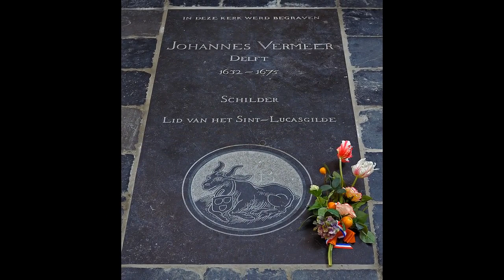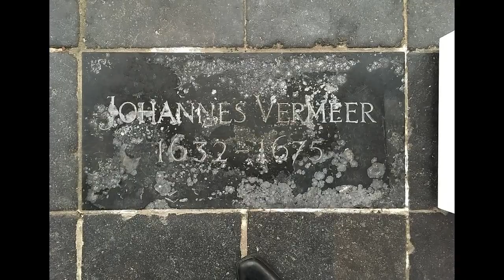藝苑掇英 Johannes Vermeer 約翰尼斯·維梅爾 Jan (Johan) Vermeer van Delft (1632-1675) Baroque Dutch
Jan Vermeer was born on October 30 or 31, 1632, in Delft, Netherlands, the second of two children to Digna Baltens and Reynier Jansz. His father was an art dealer and silk weaver who also kept a tavern, and Vermeer probably took over the business after his father's death in 1655. It is presumed that his father, who was actively involved with the local artists and collectors, was an early influence on the young child. Vermeer supposedly began his training as an artist around the mid-1640s.
In 1653 Vermeer married a well-to-do Catholic girl from Gouda; they had eleven children. In the year of his marriage he became a master in the Delft painters' guild (an association), of which he was an officer from 1662 to 1663, and again, from 1669 to 1670. He seems to have painted very little and to have sold only a fraction of his limited production, for the majority of his paintings were still in the hands of his family when he died. His dealings in works by other artists seem to have supported his family reasonably well until he was financially ruined following the French invasion of 1672, when France invaded the Spanish Netherlands. He died in 1675 and was buried on December 15. The following year his wife was forced to declare bankruptcy.
Nothing is known about where Vermeer was educated and trained as a painter. In part because verses written following the death of Carel Fabritius (1622–1654) in 1654 mention Vermeer as his successor as Delft's leading artist, it has been suggested that Fabritius was Vermeer's teacher. Certainly Fabritius helped develop Vermeer's interest in perspective experiments (experiments with depth)
and his use of a light-flooded wall as a background for figures. But Fabritius lived in Delft only after 1650, by which time Vermeer would have been well on his way toward the completion of his training.
約翰尼斯·維梅爾（荷蘭語：Johannes Vermeer，荷蘭語讀音：[ joːˈɦɑnəs jɑn vərˈmeːr][1]，又稱揚·維梅爾（Jan Vermeer）、約翰·維梅爾（Johan Vermeer），1632年10月31日－1675年12月15日），是一位17世紀的荷蘭黃金時代畫家。他畢生工作生活於荷蘭的台夫特（Delft），有時也被稱為台夫特的維梅爾（Vermeer van Delft）。維梅爾與林布蘭經常一同被稱為荷蘭黃金時代最偉大的畫家，他們的作品中都有透明的用色、嚴謹的構圖、以及對光影的巧妙運用。維梅爾善於精細地描繪一個限定的空間，優美地表現出物體本身的光影效果及人物的真實感與質感。
1632年，維梅爾生於荷蘭台夫特一個中產階級新教家庭；10月31日，他在台夫特的新教堂受洗[2][3]。他的父親雷尼耶·維梅爾（Reynier Vermeer）是一個絲綢織造商和藝術品商，母親迪赫納（Digna）來自比利時的安特衛普。父親給予維梅爾最初的藝術啟蒙。
1641年，其父在市中心買下一幢大房子，名為梅赫倫，並可能就在此處賣畫。
1652年，其父去世，維梅爾繼承梅赫倫的旅館和賣畫生意。
1653年4月，維梅爾娶了一位信仰天主教的女孩，是他當時作畫的模特卡特琳娜·博爾內斯（Catherina Bolnes）。他的岳母比他富有很多，這可能是維梅爾在結婚前的4月5日改信天主教的原因[4]。同年，維梅爾加入了台夫特的畫家行會聖路加行會，並於1662年、1663年、1670年及1671年四次當選為會長。他最初打算專攻歷史和宗教題材，後來開始畫風景畫和肖像。
1672年，災難年在荷蘭爆發，社會經濟陷入困境，而維梅爾因婚後逐漸坐吃山空，不得不將父親留下的房子出租，然後搬到岳母瑪麗亞·廷斯（Maria Thins）家裡，並常得到她的接濟。
1675年12月15日，維梅爾去世，年僅43歲。用他妻子的話來說，維梅爾是由於「龐大家庭的重負，沒有謀生手段，使他陷入萎靡和沮喪，進而譫妄，好端端的人一、兩天之內就突然病死。」 維梅爾去世前，不但無法賣掉自己的作品，經銷的油畫也無人問津，結局相當淒涼。維梅爾留下他的妻子卡特琳娜和11個孩子，其中8個尚未成年。因為負債纍纍，卡特琳娜不得不申請破產。次年，台夫特市議會（city council）處理了維梅爾的遺產，卡特琳娜繼承了19幅作品。其作品流傳至今者僅35幅，據專家考證，其一生作品大概也僅40餘幅。
維梅爾被稱為荷蘭黃金時代最傑出的畫家，與林布蘭齊名。他的作品展示了荷蘭台夫特市民的日常生活，他的作品和生活曾經被人遺忘了一個多世紀，直到19世紀中期，他的才華和成就才被認同。
維梅爾作品大多數描繪寧靜、和諧的家庭生活，他尤其喜歡畫女性的形像和活動。他流傳下來的肖像畫中，女性人物有40位，男性人物僅13位。其油畫內容通常是一、兩個人在室內勞作或休閒，光線一般從左側照來。
維梅爾喜用黃色、藍色和灰色，他對色彩的把握和光線的處理非常出眾。通常布局簡單，尺寸不大，但往往給人巨大的視覺衝擊。
他使用了以微小的畫點組合（點畫法），並且善於使用光線的來源，使畫面產生一種流動、優雅的氣氛，因而被稱為光影大師。
沒有人瞭解維梅爾的技法，但可以肯定的是他經常使用當時罕見的暗箱（Camera Obscura），用以捕捉光線和色彩。當時荷蘭著名的科學家雷文霍克是維梅爾的好友，此人精通顯微鏡和光學透視，維梅爾顯然從他那裡學到了這門技術。
他對畫面非常講究，不論是畫面構圖、人物比例、光影變化都精緻得跟照片一樣逼真。以致有評論家認為這不是藝術，但在荷蘭的黃金時代，人們並沒有把繪畫當成一種藝術，而只是一種手工藝，一種謀生技能而已。他的畫作通常要花很長時間，基本上都需要兩三年的時間才能完成一幅作品，但每一幅都堪稱精品。